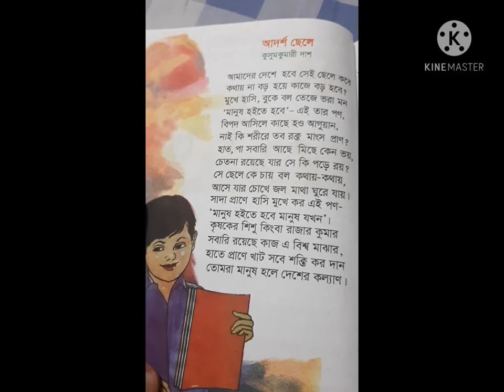Adorso chele kusum kumari das class 3 book voice by wasif alam jarif